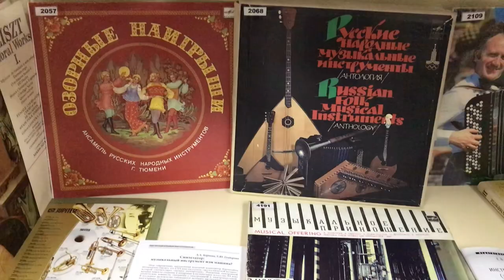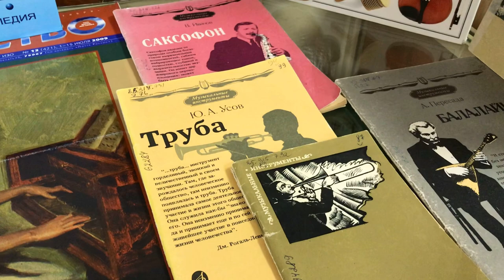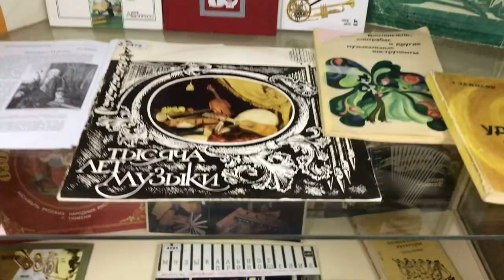Обзор выставки «От свирели до синтезатора Мир музыкальных инструментов»